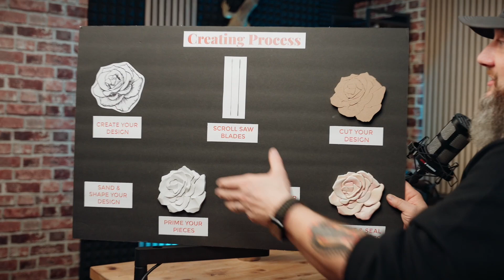Ep 13 Mom | WoodWorker - Elisa Cuellar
Being a doer requires jumping in resourcefully with both feet. See how Elisa is building her custom woodworking business while balancing life as a wife, mom and while maintaining a full-time job.